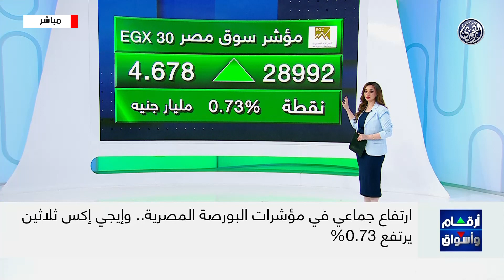أرقام وأسواق | أبرز ماجاء في أسواق المال المصرية في ختام تعاملات اليوم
أبرز ماجاء في أسواق المال المصرية في ختام تعاملات اليوم . من انخفاضات وارتفاعات نتعرف عليها في الفيديو التالي
22/7/2024